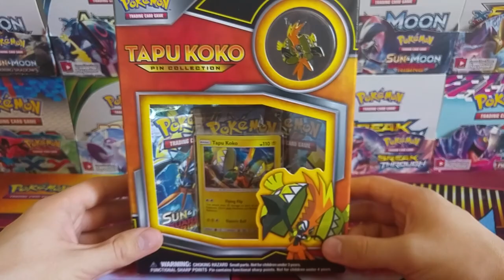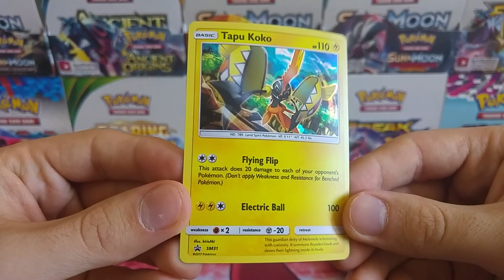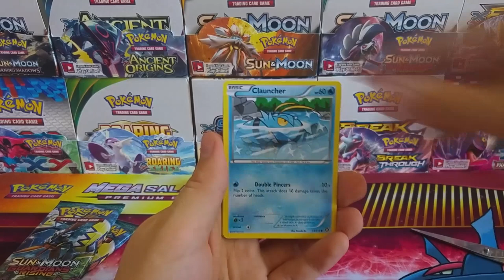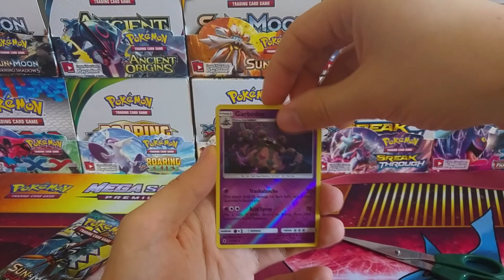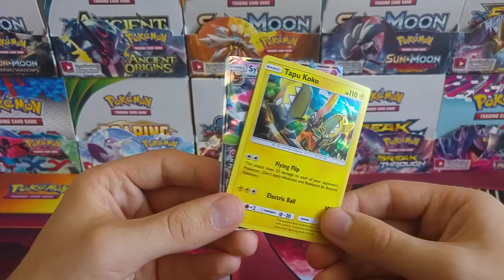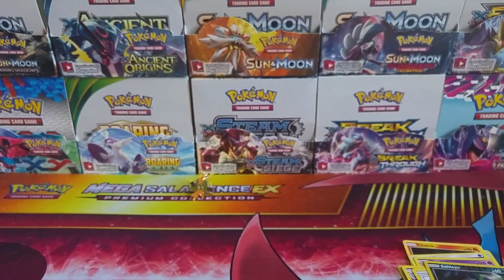Kutu Açılışı - Pokemon Kartları - Tapu Koko Pin Collection Box - Çocukluğumuzun Oyuncakları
Yepyeni bir açılış videosuyla karşınızdayım arkadaşlar. Karşımızda Tapu Koko Pin Collection Box var. Umarım güzel bir açılış olur. İyi seyirler.